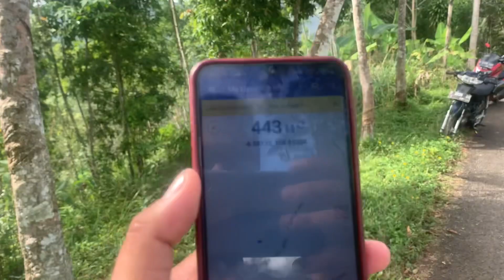Jual tanah cepat butuh uang pinggir jl mobil ada mata air nyambung sungai kecil 8.000m2 cuman 22rb/m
Salam sobat
Luas 8.000m2
Surat sppt liter C (girik)
Harga 22rb/meter
Muka jalan 70meter
almat Desa mekarnangka
kec.cikidang kab.sukabumi
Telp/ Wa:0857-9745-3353